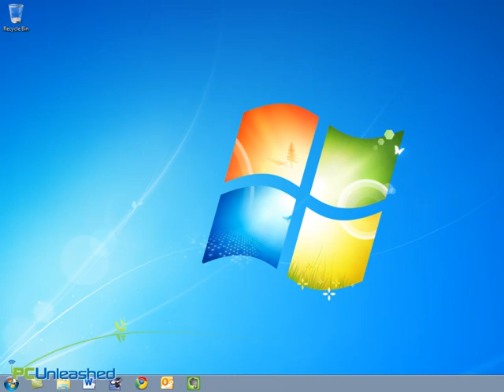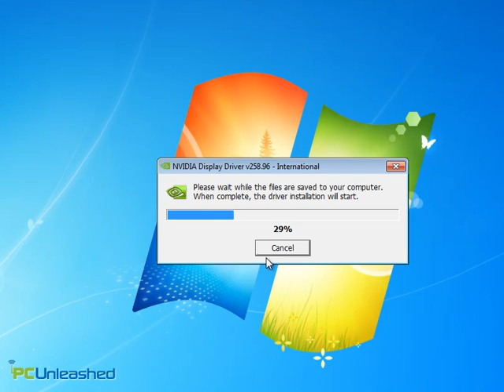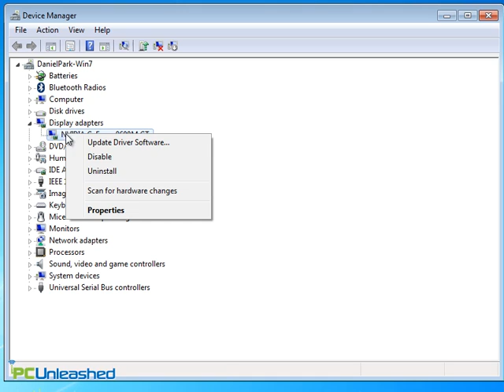Installing and Updating Drivers in Windows 7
- This is a guide to installing and updating device drivers in Windows 7.